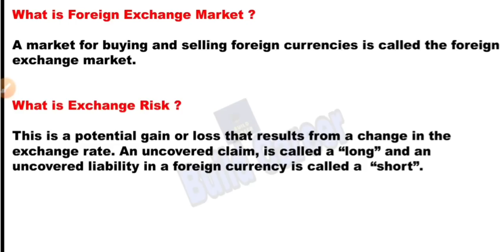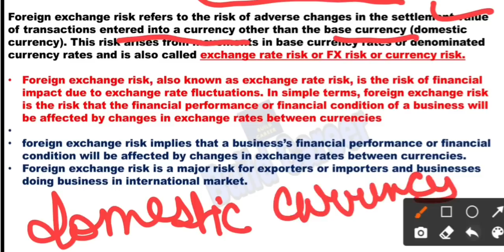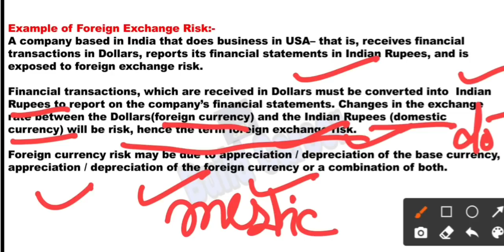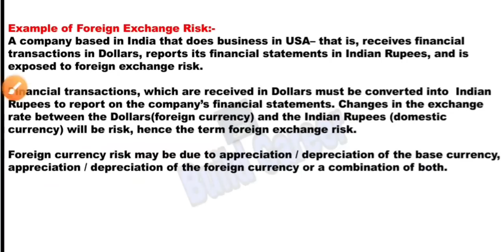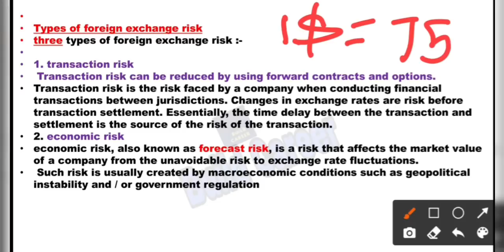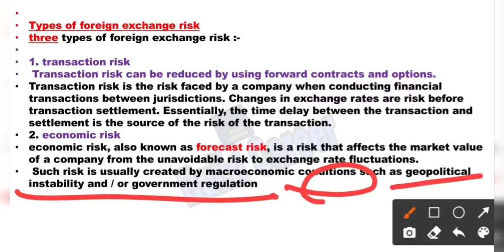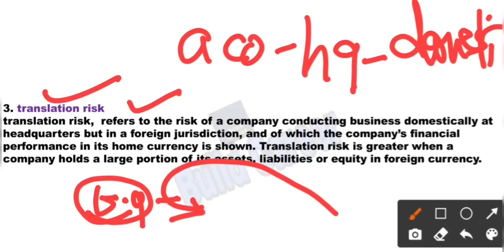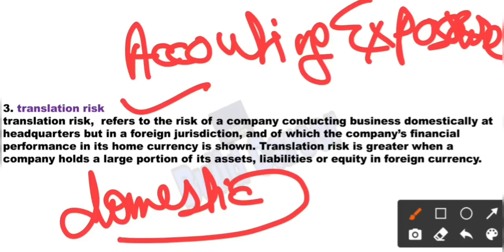buildcareer Foreign Exchange Risk|Foreign Exchange Exposure|Types of Foreign Exchange Exposure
Hii friends,
This is Soma here, and welcome to Build Career channel.

🔴 Foreign Exchange Risk/Foreign Exchange Exposure/Currency Risk

•Types of Foreign Exchange Risk
✓Transaction Risk/Exposure
✓Economic/Operating Exposure
✓Translation Risk/Accounting Exposure

With Examples

✍️ Watch these videos for complete notes

Full detailed explanation in hindi, notes in English

About Soma Sarkar-
I am NTA Net and Set qualified and I have done M.com with Distinction and I have two years of teaching experience.

Build Career channel helps you in learning topics of commerce in a easy way and everything about a topic.

what is foreign exchange risk, foreign exchange, risk, risk assessment, arbitrage, FX